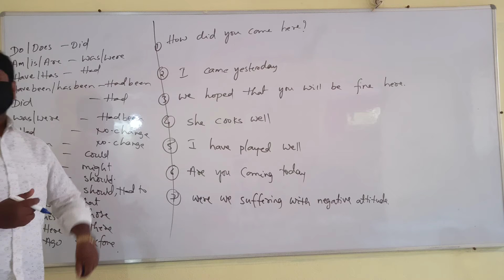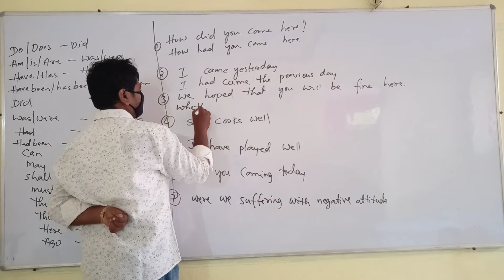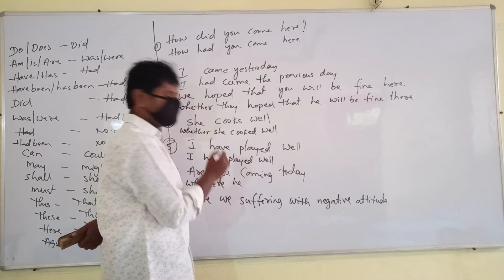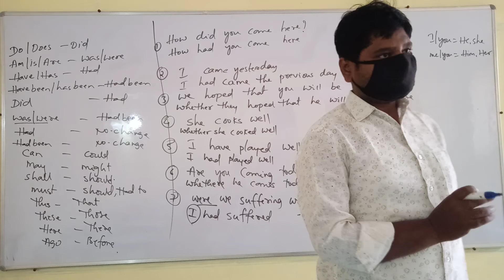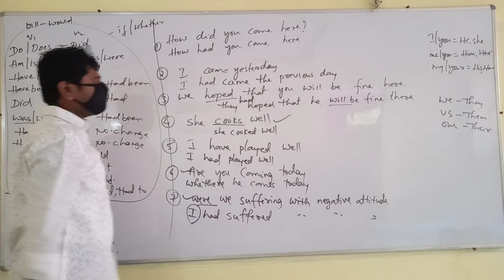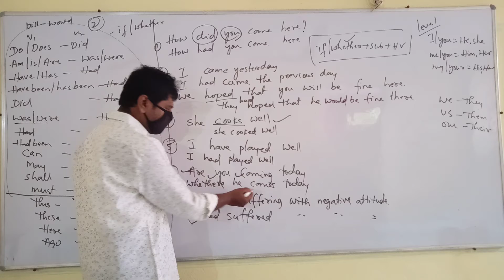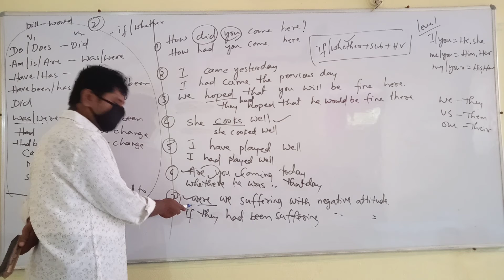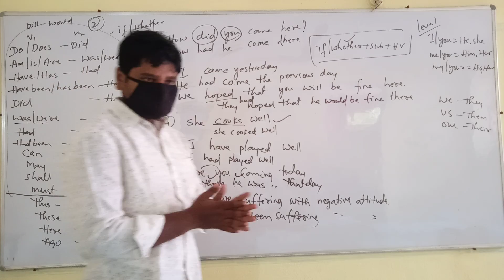Indirect speech practice questions